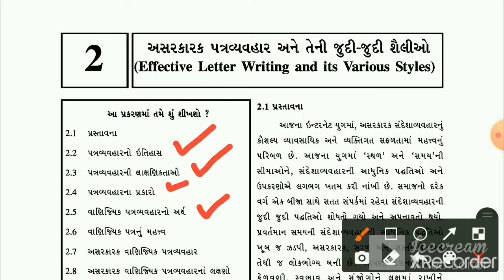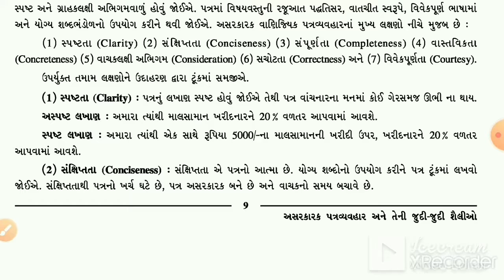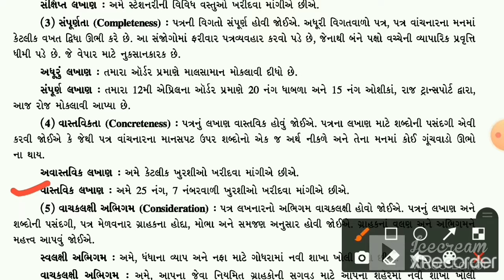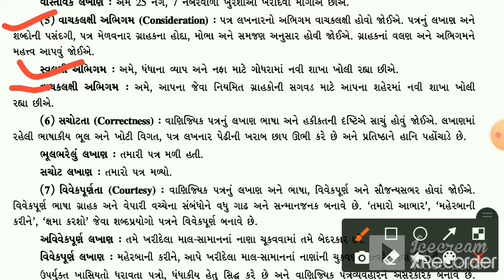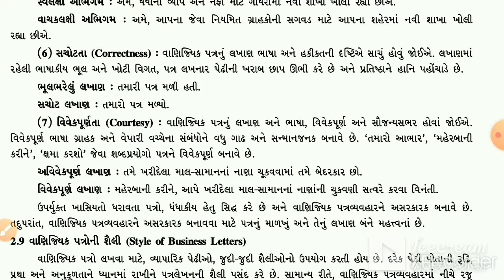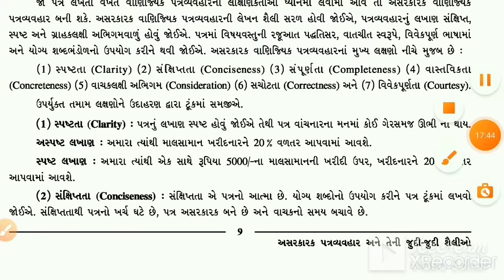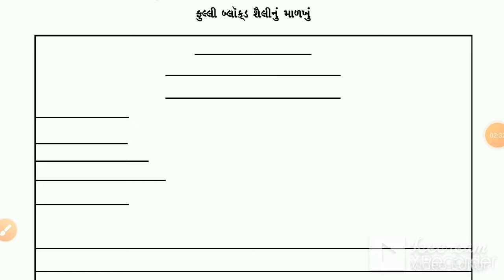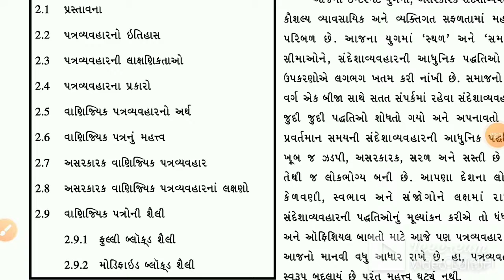STD-11 | COMMERCE | SPCC | CH-2 | LEC-2 | TEACHER-PRITIBEN SOLANKI